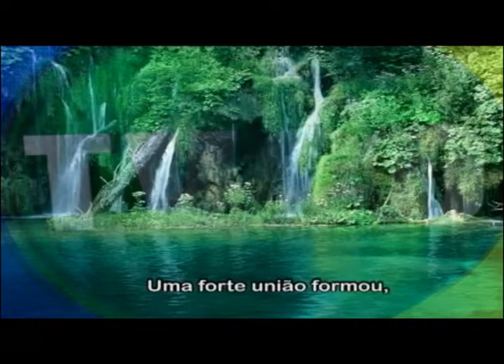VT O sonho Começou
Institucional de 20 anos da TV Centro Oeste de Pontes e Lacerda 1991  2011